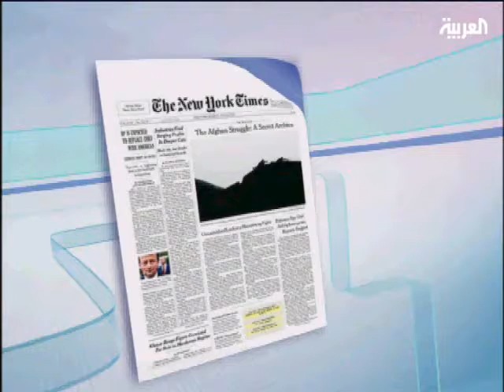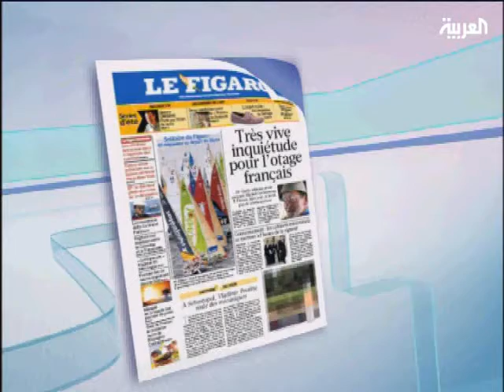برنامج السلطة الرابعة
برنامج السلطة الرابعة: مماطلة الكونغرس في رفع الرسوم عن الصادرات الأفغانية والباكستانية إلى الولايات المتحدة